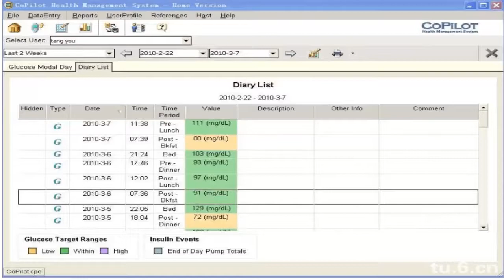Freestyle Data Cable / Copilot Abbott Freestyle USB data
When you opt to manage your diabetic condition with the Copilot Abbott Freestyle USB data cable, you can never go wrong.  This is the USB data line for all blood glucose meters of Freestyle in downloading data to your laptop or personal computer.  And since it already includes the driver, getting on top of your health condition becomes not as stressful as it is said to be.
The reality of diabetes and its numbers

Diabetes exists as a condition wherein the human body fails to properly process nourishment for use by way of energy.In 2019, around 463 million grownups, aging 20 to 79 years old, are living with this health condition.  Of the two types of diabetes, persons with the second type of diabetes, Type 2 DM, is increasing within most countries .

What is more, 79% of these diabetic adults are living in middle- and low-income countries.Although diabetes holds no remedy, you can undertake steps to cope with your diabetes to stay healthy.  Managing diabetes requires regular blood glucose monitoring.  And this is where the Copilot Abbott Freestyle USB data cable comes in.

How Copilot Abbott Freestyle USB data cable helps diabetic people
the regular monitoring of your blood glucose level may be done with the use of blood sugar meters before and after meals.  The meter reading is then transferred to your computer from the meter for you and your doctor to review.  These data show how your blood sugar changes across time and its trends.

This information allows you to know what stays working and what requires to be changed.With the help of your Copilot Abbott Freestyle USB data cable,these numbers can serve as your basis in making more informed judgments about how you can balance your choices of food, physical events, and medicines.

The numbers can also help you in setting your target glucose level.  Take note that diabetic people usually have glucose goals that they strive to attain at different hours of each day. These goals maybe, as follows: (1) Right before mealtime:  Not below 80, but not exceeding 130; and, (2) Two hours from starting the meal:  Not exceeding 180.

Since each person has unique needs, you should consult your doctor as to what glucose level numbers are correct for you.On top of that, these numbers show how you are managing your diabetic condition.And when managed well, you are decreasing your chances of having grave health problems, like kidney disease, vision loss, and even depression.

When you can see the numbers transferred from the meter to your computer via the Copilot Abbott Freestyle USB data cable as showing that you are not reaching your glucose goals, this means that some changes are needed.  Taking timely action will assist you to become healthy today, besides in the days to come.